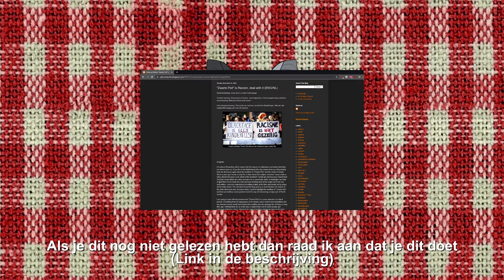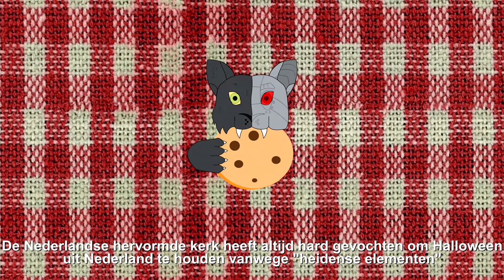Kitty Treats: A solution to Zwarte Piet(ENG/NL)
Nu met Nederlandse ondertiteling!

A little addendum to something I wrote a little while ago.

I had to pick some Christmas jazz for background music since it was the closest thing Youtube had to Sinterklaas music.